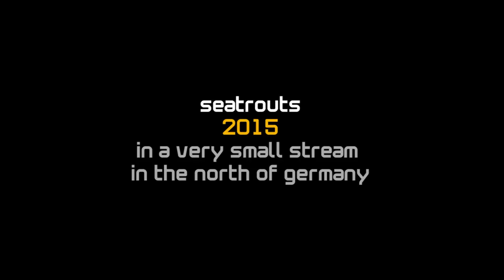Seatrouts 2014 - LA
seatrouts in very small stream in the north of germany